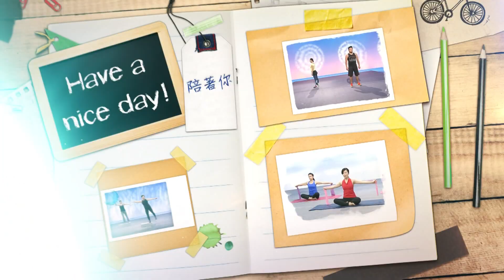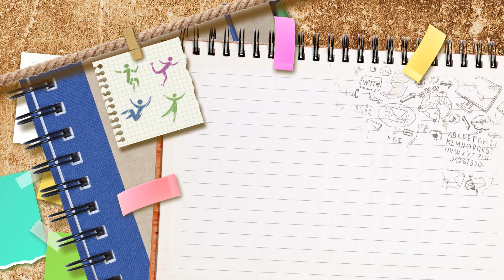2017《福氣來了-好好運動》：李玉美-生活瑜伽篇EP09(改善婦科瑜伽4-趴式)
▍好好運動ｘ改善婦科瑜伽4-趴式 ▍
每天十五分鐘
跟著我們
好‧好‧運‧動

天天直播新鮮事 分享優質不NG
週一到週五下午四點
"福氣來了"跟你一起度過美好的下午時光